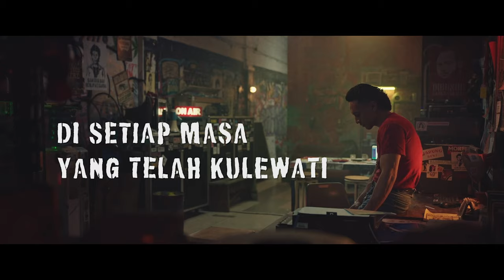For Revenge - Serana [Official Soundtrack FILM ALI TOPAN]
Salah satu sajian kepedihan patah hati Babak 1 (Serana) telah berkesempatan mengiringi sebuah Film Ali Topan. Selamat menonton dan mendengarkan Serana dalam sebuah alur emosi seorang Ali Topan dalam perjalanan hidupnya!

Film Ali Topan mulai tayang di bioskop pada 14 Februari 2024. Film ini bercerita tentang Ali Topan, seorang anak muda yang datang dari keluarga kaya raya, tetapi lebih suka bergaul dengan kawan kawannya di jalanan.

Jiwa rebel atau pemberontak Ali banyak tertuang di kawasan Blok M dan Warung Seni. Suatu ketika, di Warung Seni, Topan bertemu dengan Anna Karenina, putri pengusaha properti yang juga kaya raya.

Percikan romansa muncul di hati keduanya. Namun, pasangan ini mendapat tentangan dari orang tua Anna. Kendati demikian, hal ini tak membuat keduanya berpisah. Justru Topan dan Anna makin terpancing mengekspresikan rasa cinta dan rasa bebas bersama, yang ujungnya membuat keduanya berada dalam masalah panjang
Credit Song:

For Revenge - Serana
Pencipta: Arief Ismail, Moch Boniex Nurwega
Lirik: Moch Boniex Nurwega
Arransemen: Ari Pribadi, Arief Ismail, Moch Boniex Nurwega, Muhammad Mirza Aminuddin
Mixing: Ricky Aprianto/Rostels Records
Mastering: Ricky Aprianto/Rostels Records

Didi Music [2024]